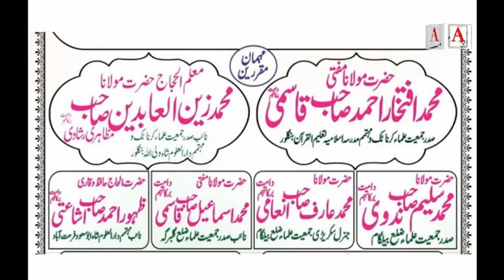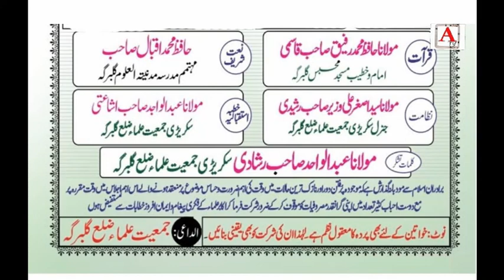Mulk Ki Azadi Me Jamiyat Ul Ulama Ka Kirdar Gulbarga Me Ahem Ijlaas e Aam